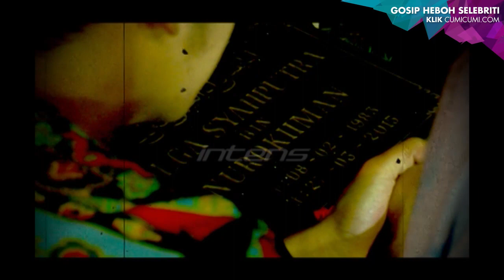Almarhum Olga Ultah, Billy Ziarah ke Makam - Intens